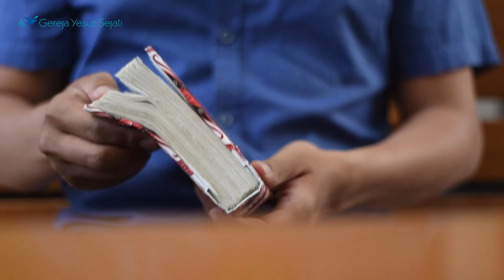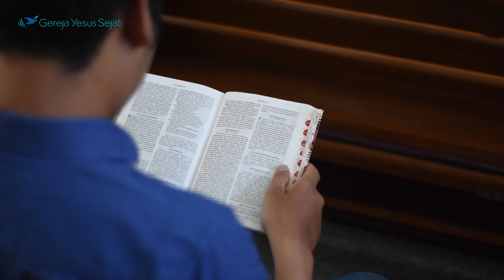Terpanggil untuk Mengenal-Nya